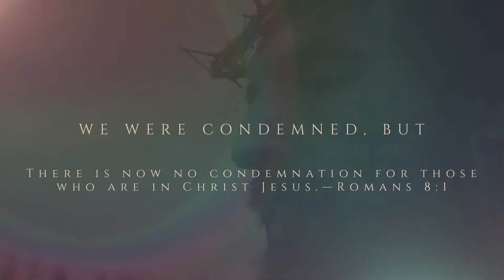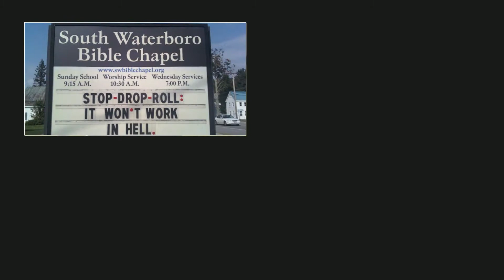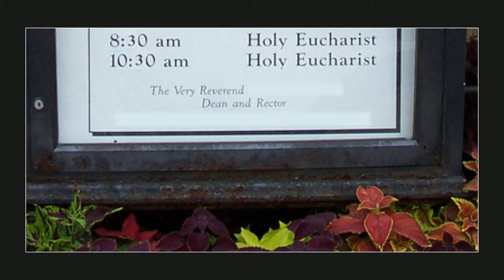4/10/2022 - In View of God's Mercy: Join Me In My Struggle (sermon only)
WellSpring's mission is helping people follow Jesus.  or YouTube Live at 10:45am Central time on Sunday, or on demand any time!